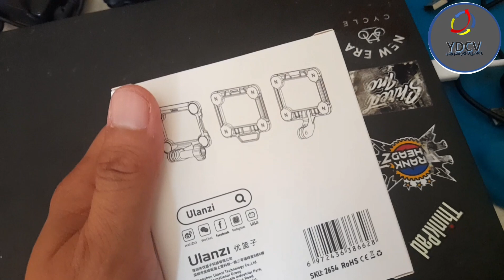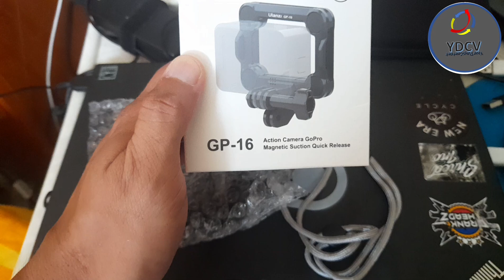GoPro 10|| Magnetic Chestmount|| Unboxing|| Mix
Just purchased new Ulanzi GP-16 magnetic chestmount. Short clip of unboxing and what accessories to expect.